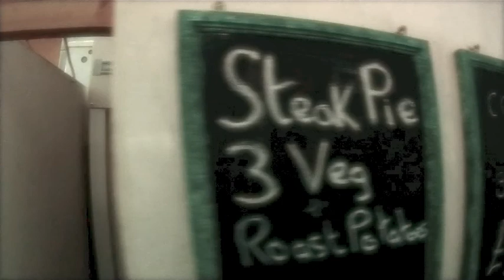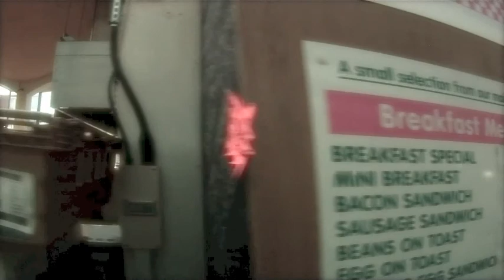Reframing the Everyday - A study in representing the normal as extraordinary.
Film 1 : A response to Secrets and Lies: (Mike Leigh 1996)
Locations:
Plymouth Pannier Market -- First floor cafes
Bretonside Bus Station / Underpass